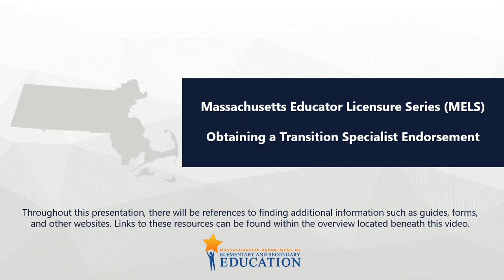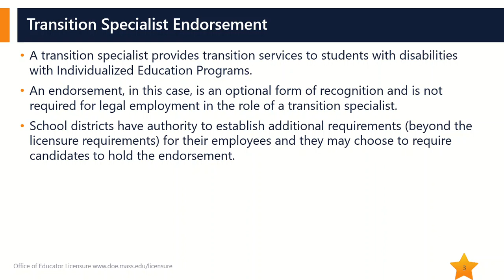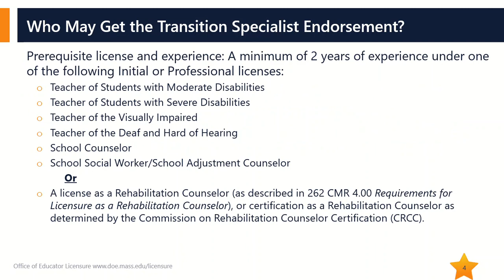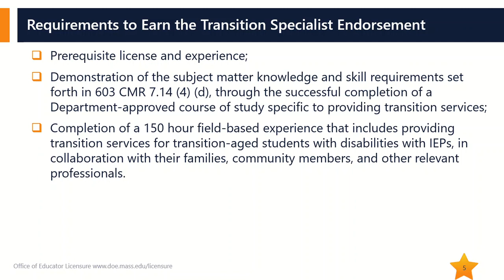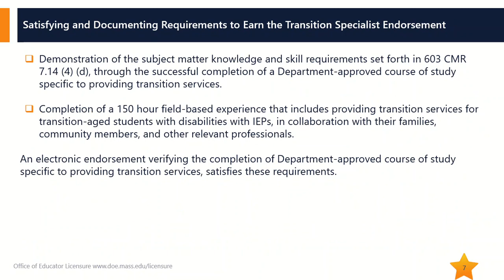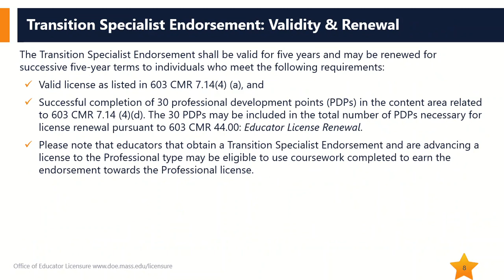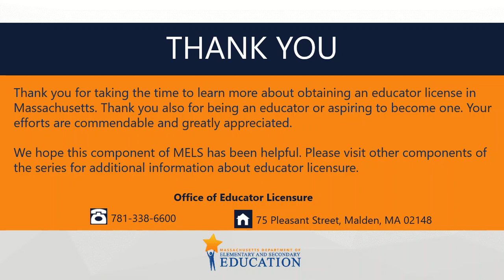MELS: Obtaining a Transition Specialist Endorsement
This presentation provides general information intended for individuals interested in obtaining the Massachusetts Transition Specialist Endorsement.